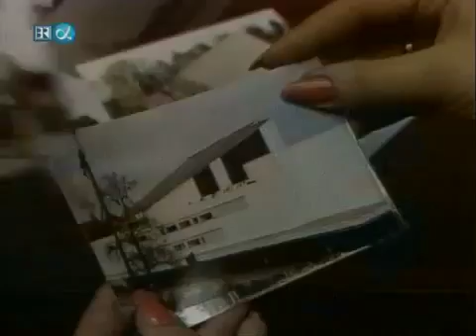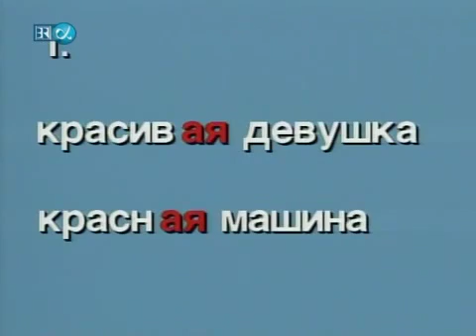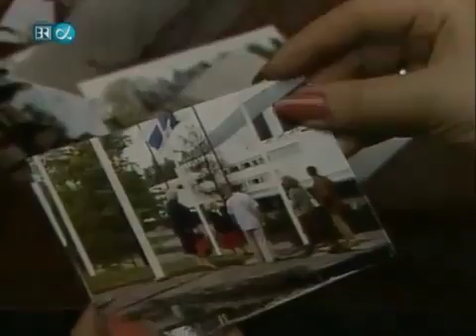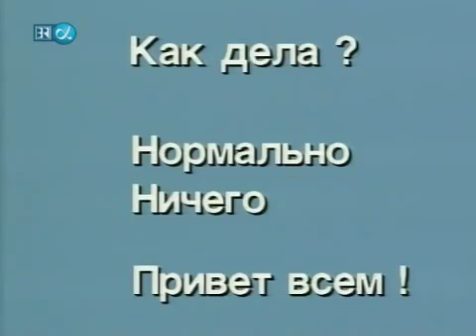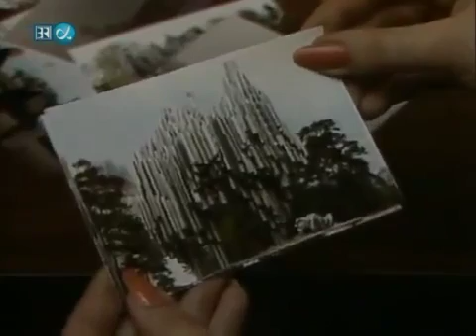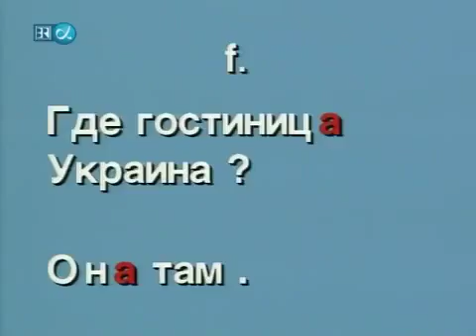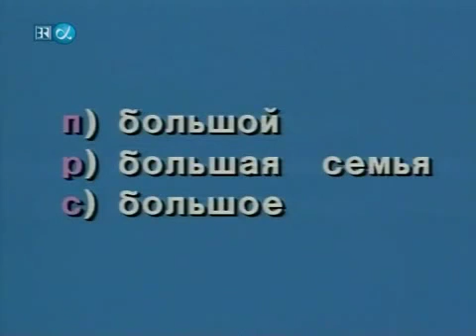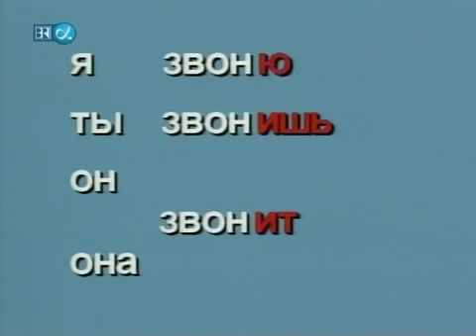Russisch, bitte! Folge 09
In insgesamt 30 Sendungen à 30 Minuten können Anfänger das kyrillische Alphabet und den Grundwortschatz dieser als schwierig geltenden Sprache erlernen .